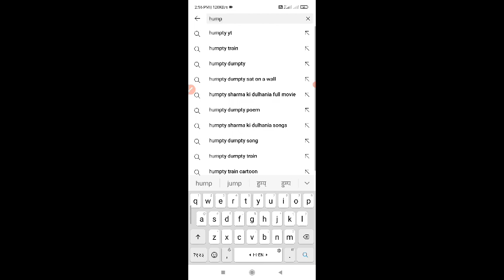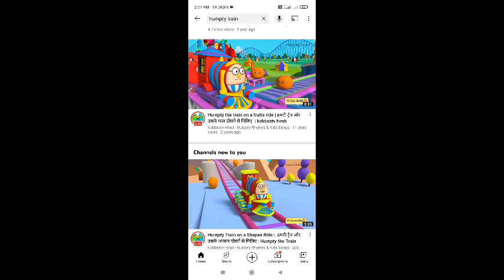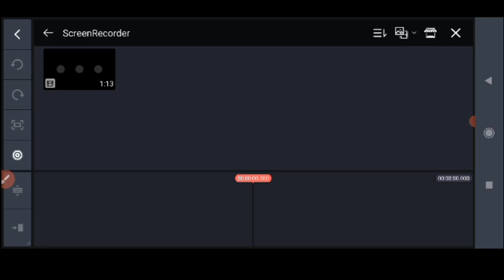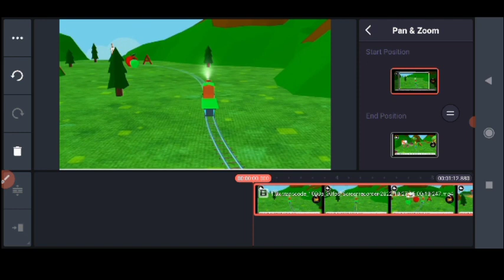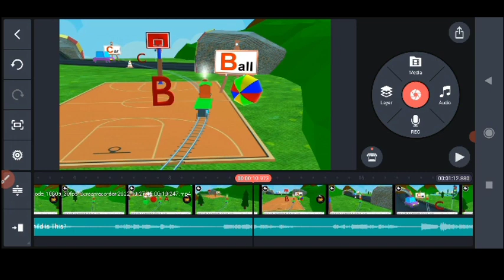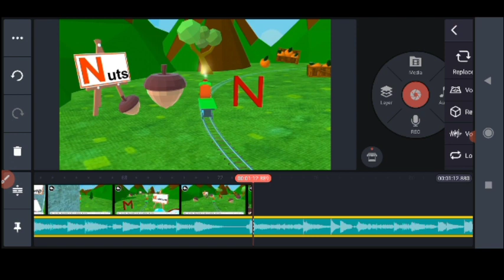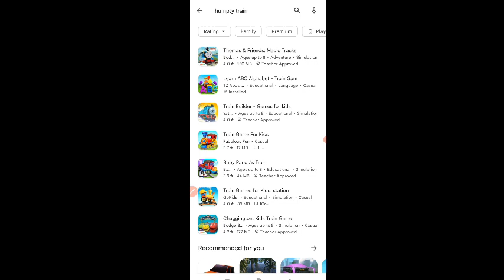Earn $ 45k - 731k/M How to Make Humpty Train | Copy Paste Work on YouTube | Cartoon Video kaise Bana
Earn $ 28k - 416k/M How to Make Humpty Train | Copy Paste Work on YouTube | Cartoon Video kaise Banaye

mujhe instagram par bhi follow kar sakte hai our koi sawal hoto waha puchh sakte hai Link _

copy paste kids train videos on youtube earn money,
humpty the train,
copy paste work on youtube earn money,
humpty train song,
cartoon video,
tuni chidiya cartoon video kaise banaye
cartoon video kaise banaye apne mobile se
tuni chidiya wali cartoon story kaise banaye